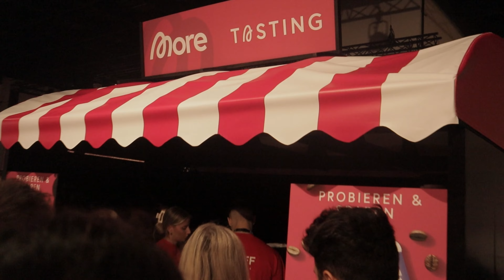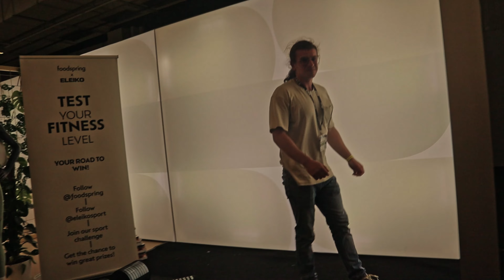STABIL AUF DER FIBO! 150KG KURZHANTEL & CURLS CHALLENGE!!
Schau gerne auf Twitch, TikTok und Insta vorbei!

💲 Werbung 💲